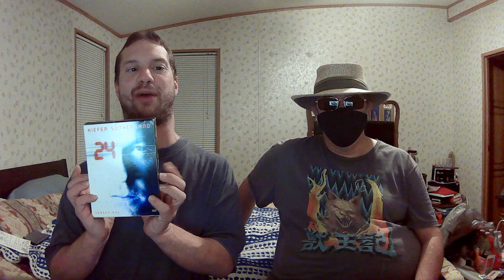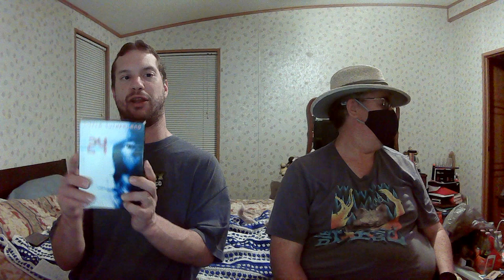Idiots do TV 24 Season 1 2am-3am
The mole possibly has been revealed. The horror, but is it correct? From Idiotic Entertainment 2023.